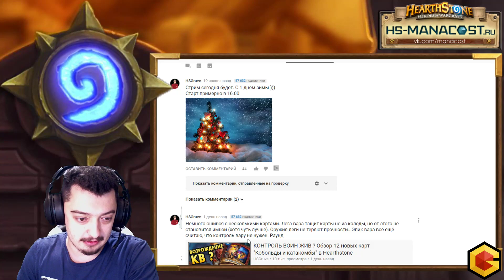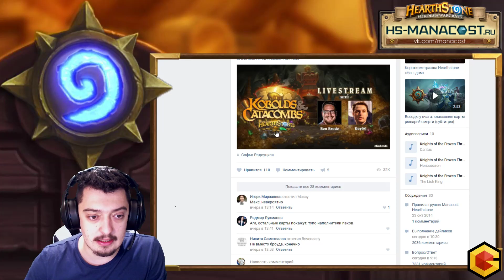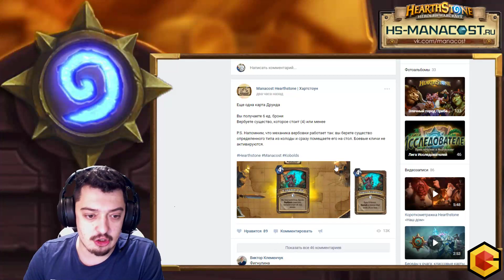Легендарное оружие на рогу. ОБЗОР дополнения "Кобольды и Катакомбы" в HearthStone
Сегодня у нас новый обзор карт из дополнения Кобольды и Катакомбы. До выхода осталось немного времени и сегодня мы узнаем какое легендарное оружие достанется разбойнице Валире. Так же нас ждут ещё 12 новых карт, которые усилят, а может и станут основой новых архетипов колод.
Приятного простора и хорошего настроения.